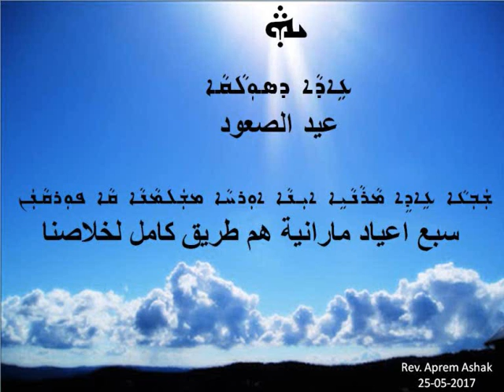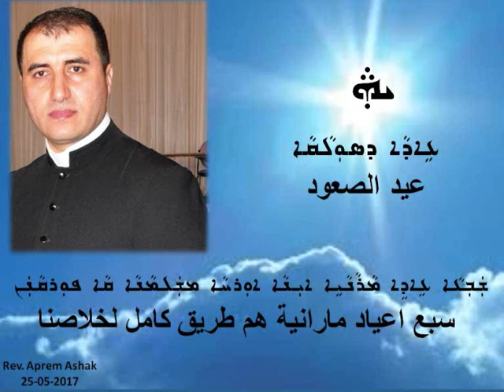Assyrian qasha Aprem Ashak ܥܹܐܕܵܐ ܕܣܘܼܠܵܩܵܐ عيد الصعود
ܫܲܒܼܥܵܐ ܥܹܐܕܹܐ ܡܵܪܵܢܵܝܹܐ ܐܝܼܢܵܐ ܐܘܼܪܚܵܐ ܡܫܲܠܡܵܢܵܐ ܩܵܐ ܦܘܼܪܩܵܢܲܢ
سبع اعياد مارانية هم طريق كامل لخلاصنا
Aeda d Solaqa 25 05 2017